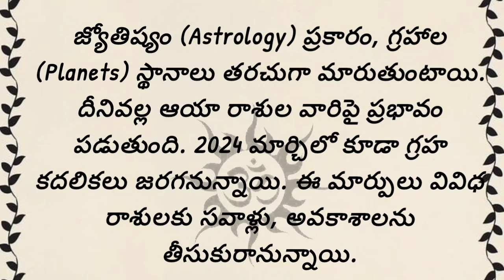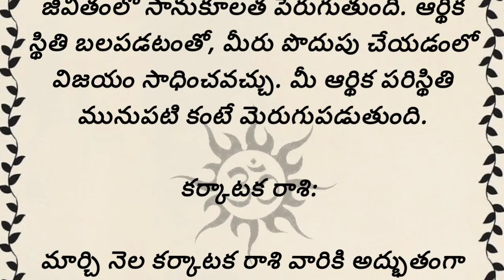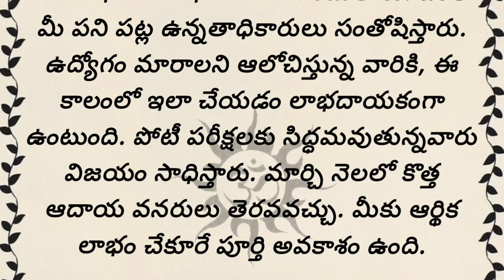మార్చి నెల అంతా ఈ నాలుగు రాశుల వారిదే..ధనలక్ష్మీ వీరి నట్టింట్లో తాండవిస్తుంది! ఇందులో మీ రాశి ఉందా?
మార్చి నెలలో గ్రహాల సంచారం వల్ల నాలుగు రాశుల వారు విశేష లాభాలు పొందనున్నారు. ఆ రాశులేంటో ఈ వీడియోలొ తెలుసుకుందాం.